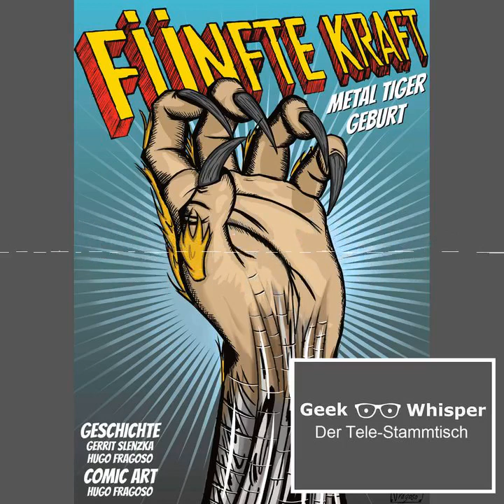Interview mit G. Slenska und H. Fragoso (Fünfte Kraft)- Der Tele-Stammtisch Special 006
Unsere Interview mit Gerrit Slenska und Hugo Fragoso von Fünfte Kraft

Chapters:
00:00:00 Intro
00:00:12 Begrüßung
00:05:56 Die Künstler und ihr Projekt
00:09:27 Fünfte Kraft: Das Universum
00:19:48 Fünfte Kraft: Chrome Metal Tigers
00:22:13 Aktueller Stand
00:42:46 Comictalk